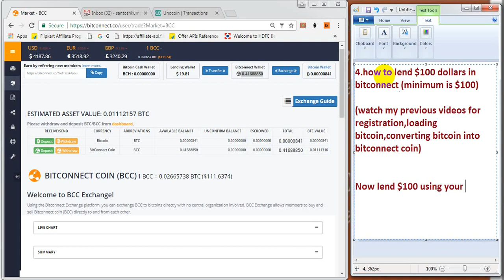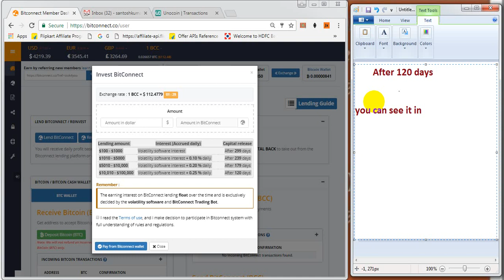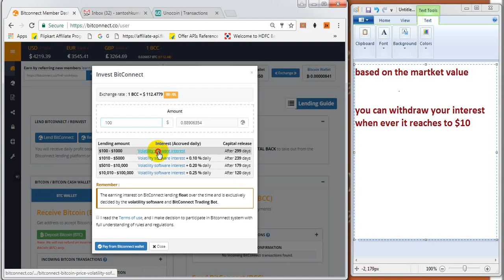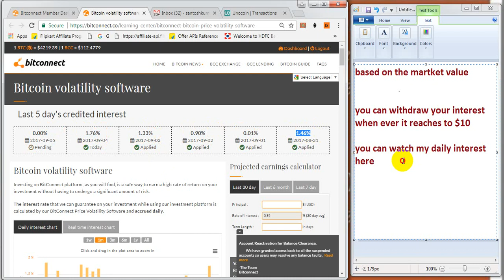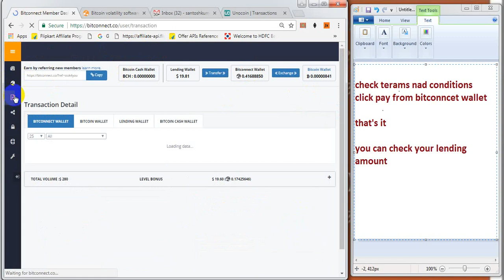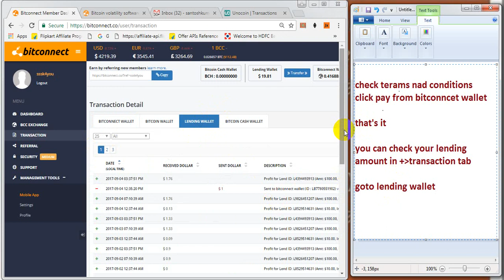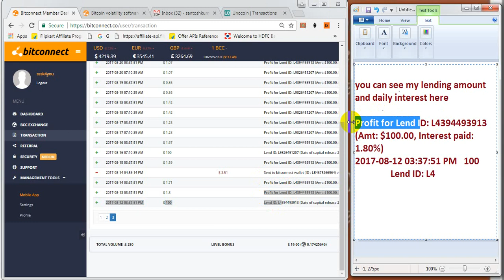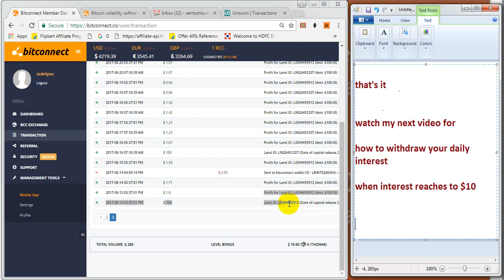bitconnect 4 | How to Lend $100 in BitConnect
My BTC address for test transactions:
Bitcoin: 35tnawkK67PEzkBBxVhuTPgqviA1Z68g68